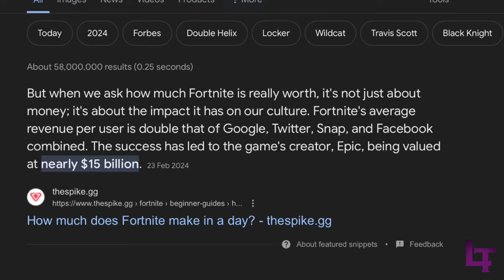PVZBFN Anticheat Update